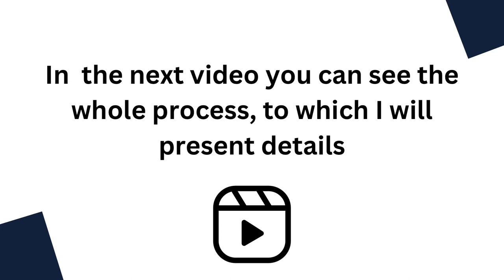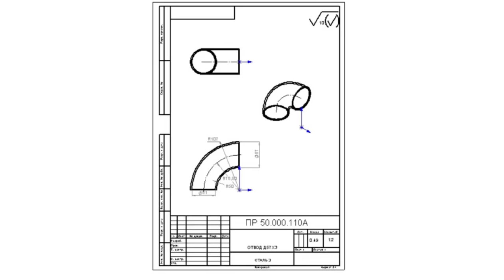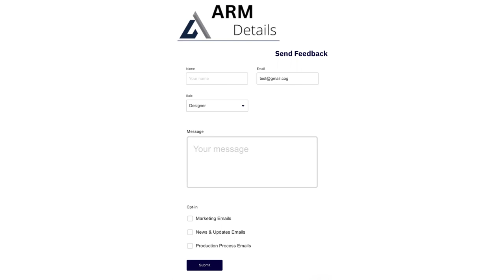French University in Armenia “ArmDetails”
Anahit Stepanyan

“Carrying out this project gave me a lot of knowledge as well as a lot of practice for doing bigger projects in the future. And besides all this, programming gives us unlimited opportunities, that's why we, the youth, are the ones who change the world for the better”.